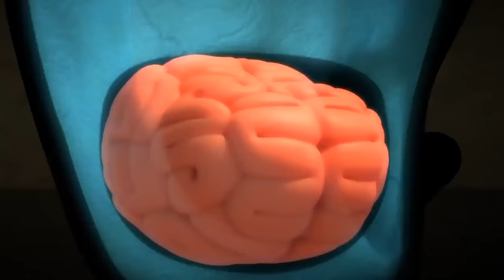LARVA - MITE | Tecknad film | Tecknade barn för barn | Larvtecknad | WildBrain